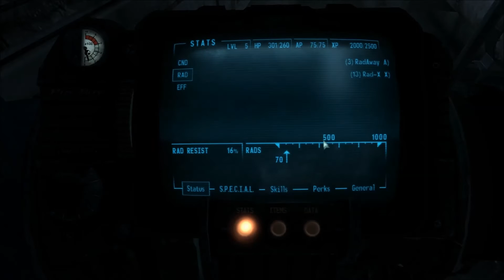Fallout 3 GOTY - Playthrough Part 10 - Fire Ants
Part 10 of Fallout 3 playthrough.

Getting rid of those annoying fire ants.